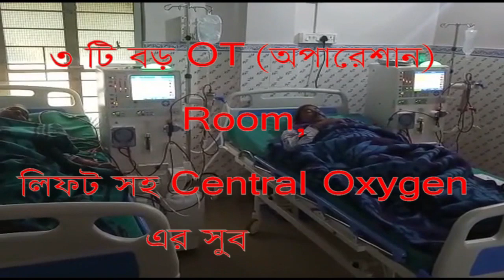মানসিক অবস্থা ও মেজাজকে সংযত রাখার দাওয়াই প্রধানমন্ত্রীর, কি বললেন শুনে নিন। Biswa Samachar